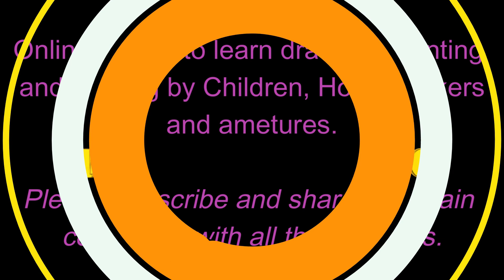Shaira's Arts & Crafts School-Drawing Episode 43 (Tomato)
Poor Mr Tomato
ripening on ledge
didn't know what to do
or if he fruit or veg
Lee Fones